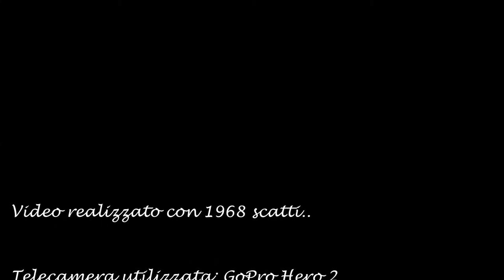Tramonto sul Mare-Time Lapse GoPro Hero2